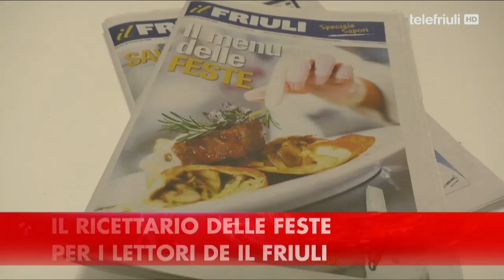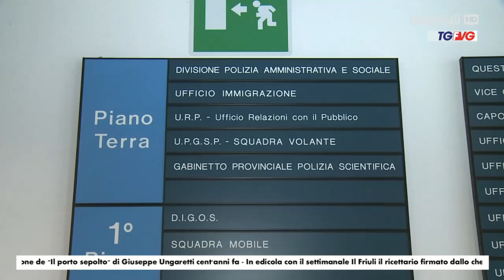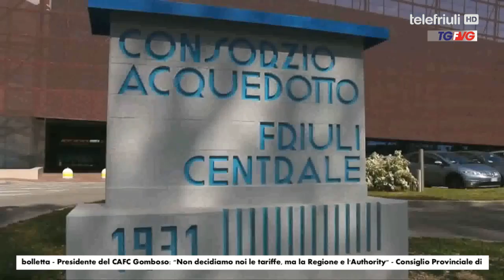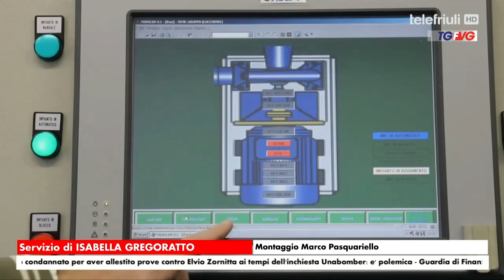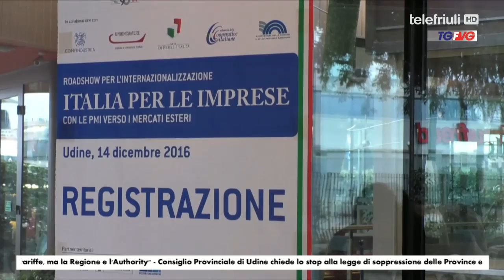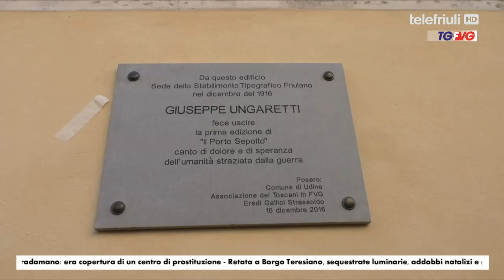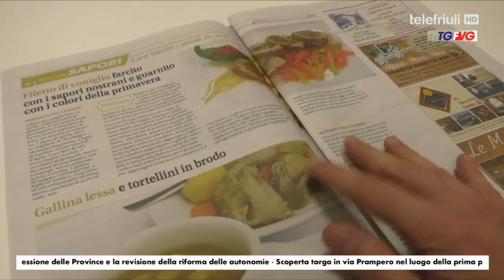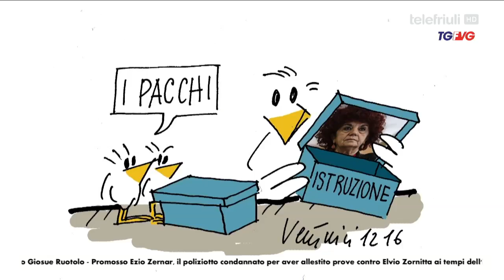Telegiornale 23 dicembre 2016